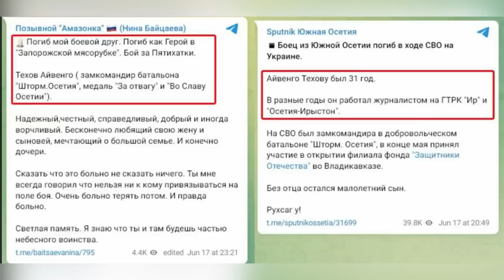🔥ВСУ ПОЛНОСТЬЮ УНИЧТОЖИЛИ ОСЕТИНСКИЙ БАТАЛЬОН/ ГИРКИН ВСЕ СЛИЛ/ ПЯТИХАТКИ 21 06 2023